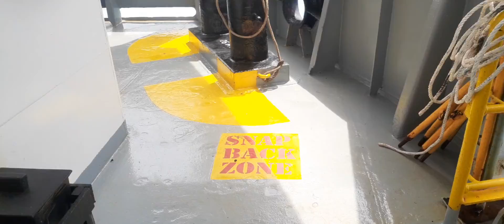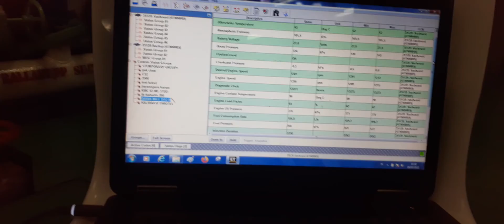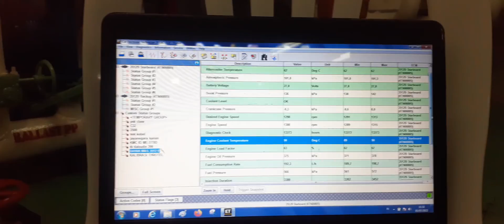Pelayaran laut di kapal kargo dari batam menuju jakarta , lewat selat bangka .